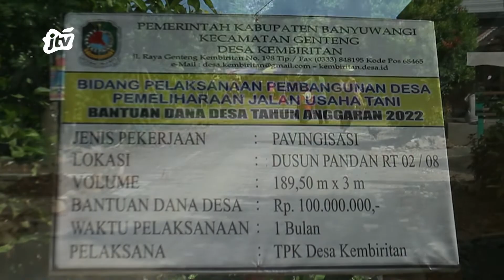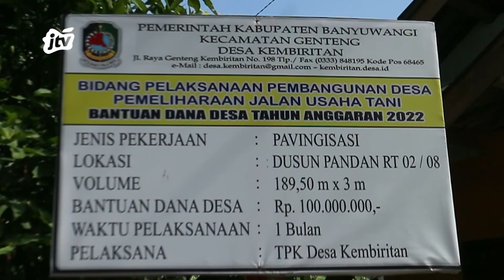WARGA PANDAN TERSENYUM LEGA ADANYA PEMBANGUNAN INSFRATRUKTUR